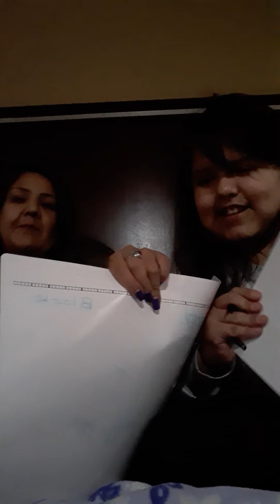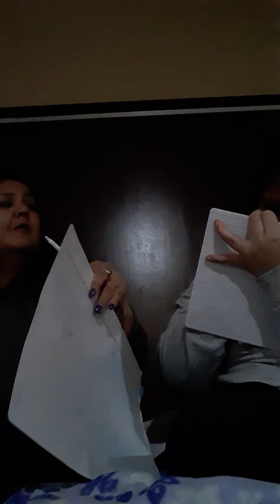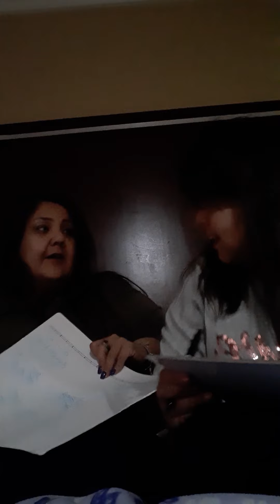sing if my mom knows me well ft.mum